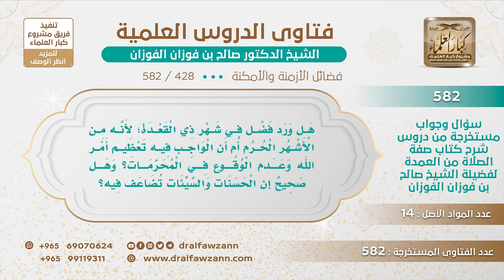[428 -582] هل ورد في شهر ذي القعدة فضل؟ - الشيخ صالح الفوزان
-"السؤال: هل ورد فضل في شهر ذي القعدة؛ لأنه من الأشهر الحرم أم أن الواجب فيه تعظيم أمر الله وعدم الوقوع في المحرمات؟ وهل صحيح أن الحسنات والسيئات تضاعف فيه؟
الجَوَابُ: شهر ذي القعدة من الأشهر الحرم وهو أيضًا من أشهر الحج ﴿الْحَجُّ أَشْهُرٌ مَعْلُومَاتٌ﴾ [البقرة : 197] شهر شوال وذو القعدة وعشر أيام من ذي الحجة فهو يجتمع فيه فضيلتان أنه من الأشهر الحرم وأنه من أشهر الحج.
للاشتراك في قناة الشيخ صالح الفوزان
سؤال وجواب من شرح صفة الصلاة ( 582 ) مقطع

للاستفسار والإقتراحات والدعم
رئيس الفريق
لمشروع كبار العلماء